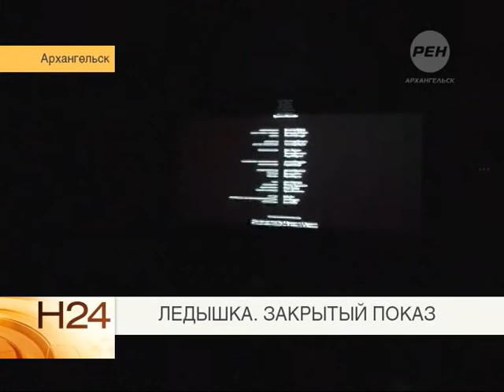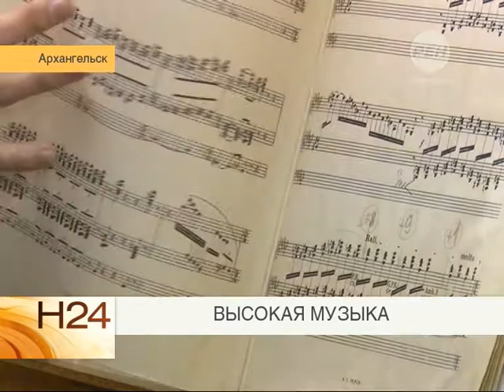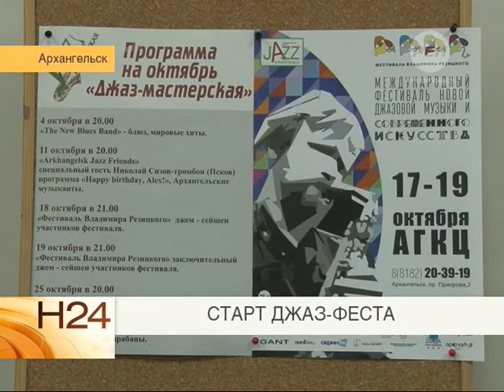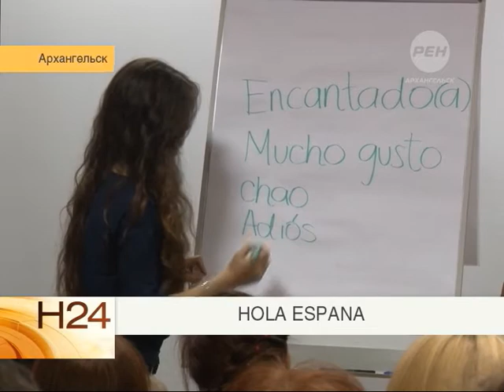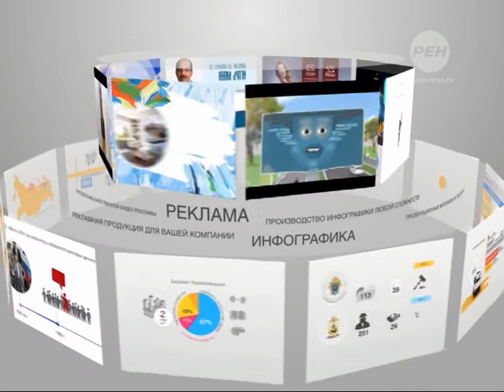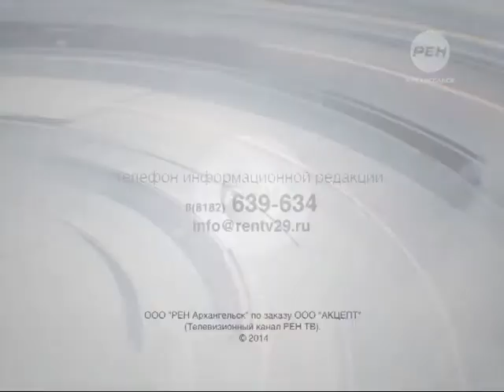Новости 13 октября 2014